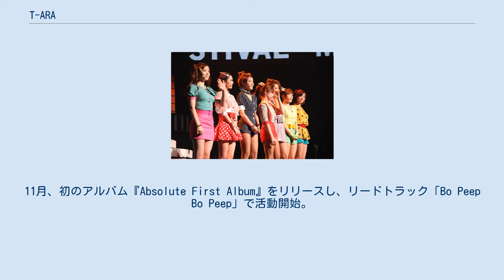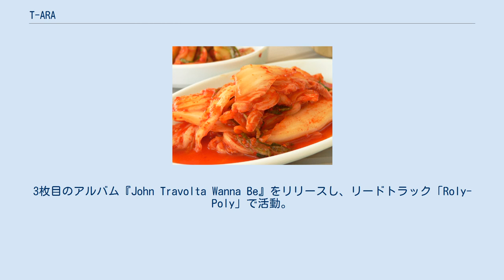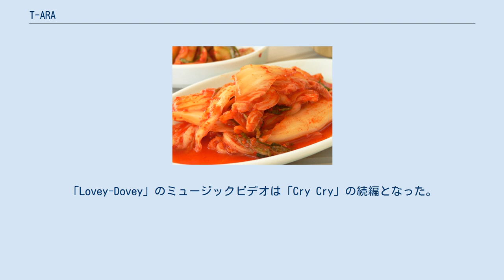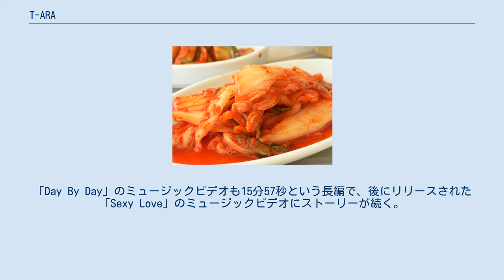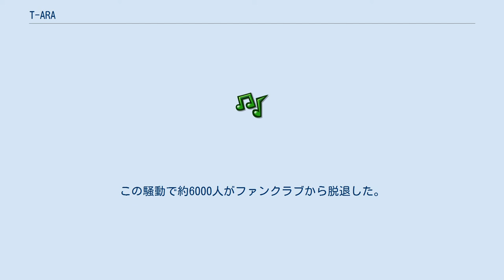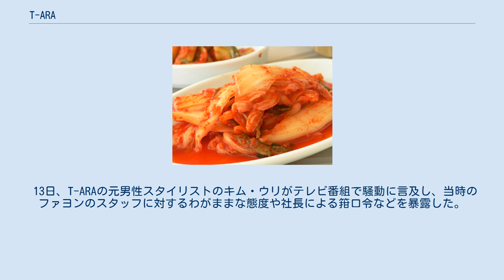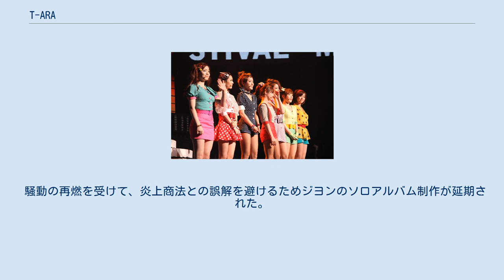T-ARA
T-ARA（티아라、ティアラ）は、韓国の女性アイドルグループ。
2009年7月にデビュー。
MBKエンターテインメント所属。
グループ名には、歌謡界の女王になって王冠（ティアラ）を着けるという意味が込められている。
４人となった現在でもT-ARAとして様々なイベントに出演するなど活動を継続している。
 正式なデビュー前の4月、ハーナー、ジウォン、ウンジョン、ヒョミン、ジヨンの5名のメンバーで、MBCドラマ「シンデレラマン」のOSTとしてデジタル・シングル『티아라』をリリース。
5月にはボラムがメンバーに加入し、SeeYa、ダビチとのプロジェクトデジタル・シングル「여성시대/영원한사랑」(女性時代/永遠の愛)をリリース。
その後ジエとジウォンが脱退したが、キュリとソヨンが加入。
 7月29日にデジタル・シングル「コジンマル」をリリースし、正式デビューを果たす。
9月にはウンジョン、ヒョミン、ソヨン、ジヨンの4名と超新星によるプロジェクトデジタル・シングル「T.T.L(Time To Love)」がリリースされ、8つの音楽サイトで1位を獲得するなどヒットした。
10月には「T.T.L(Time To Love)」の継続曲「T.T.L Listen2」をリリース(T-ARAと超新星の全メンバーが参加)。
11月、初のアルバム『Absolute First Album』をリリースし、リードトラック「Bo Peep Bo Peep」で活動開始。
12月には「第24回ゴールデンディスク賞」で4minuteと共に新人賞を受賞した。
 1月、「Bo Peep Bo Peep」がKBS「ミュージックバンク」で1位を獲得し、初めて音楽番組で1位となった。
その他各種音楽チャートで1位を獲得した。
 「SBS人気歌謡」では3週連続1位となるなど人気を博した。
2月には「第19回ソウル歌謡大賞」で新人賞を受賞。
同月、リパッケージ・アルバム『Breaking Heart』をオンラインでリリースし、「너 때문에 미쳐(Crazy because of you)」で活動。
7月に新メンバー・ファヨンが加入し、ウンジョンからボラムへのリーダー交代がなされた。
12月、2枚目のアルバム『Vol.Two/Temptastic』をリリースし、リードトラック「yayaya」で活動。
 6月、ボラムからヒョミンにリーダー交代。
3枚目のアルバム『John Travolta Wanna Be』をリリースし、リードトラック「Roly-Poly」で活動。
11月には4枚目のアルバム『Black Eyes』をリリースし、リードトラック「Cry Cry」で活動。
「Cry Cry」のミュージックビデオは、T-ARAのメンバー以外にもチャ・スンウォン、チ・チャンウクら有名俳優が出演し、15分48秒にも及ぶ映画のような作品となった。
12月、ソヨン、ヒョミン、ジヨン、ファヨンの4人とダビチとのプロジェクトデジタル・シングル「우리 사랑했잖아(We Were In Love)」をリリース。
 1月、ヒョミンからソヨンにリーダー交代。
『Black Eyes』のリパッケージ・アルバム『Funky Town』をリリースし、追加曲「Lovey-Dovey」で活動。
「Lovey-Dovey」のミュージックビデオは「Cry Cry」の続編となった。
同月、「第21回ソウル歌謡大賞」にてデジタル音源賞及び本賞を受賞。
また1月から2月にかけて、ジヨン、ソヨン、ヒョミンが出演するミュージカル「Roly-Poly」が上演された。
2月にパレ・オムニスポール・ド・パリ・ベルシーで開催された「ミュージックバンク in パリ」に出演。
6月、タイのバンコクにて初の単独コンサートを開催。
7月には5枚目のアルバム『Day By Day』をリリース。
「Day By Day」のミュージックビデオも15分57秒という長編で、後にリリースされた「Sexy Love」のミュージックビデオにストーリーが続く。
 8月にファヨンが脱退することとなったが、この際にネット上で「いじめ疑惑」等の騒動が起こったことからしばらくグループとしての活動を休止した。
 9月にリパッケージ・アルバム『Mirage』をリリースし、追加曲「Sexy Love」で活動を再開。
 2017年 ・5月15日　メンバーのボラムとソヨンが5月15日をもって所属...